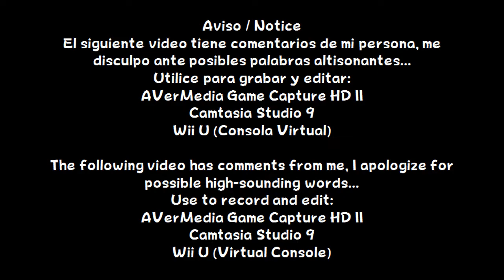Super Mario 64 DS - Walkthrough (1/16)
Español:
Esta vez les traigo el remake del clásico Super Mario 64. Tuve la oportunidad de comprarlo en esos días, pero lo volví a comprar en mi Wii U... En este vídeo, obtendré 10 estrellas

English:
This time I bring you the remake of the classic Super Mario 64. I had the opportunity to buy it in those days, but I bought it again on my Wii U ... In this video, I will get 10 stars

Información / Information
Lanzamiento / Release: Nintendo DS
Año / Year: 1996 / 2004
Etiquetas / Tags:
Nintendo, EAD, Platform, Luigi, Wario, Yoshi, Princess Peach, Bowser,